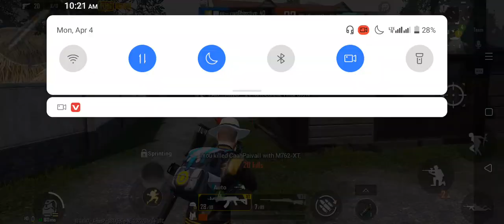PUBG TDM PLAYER 20 KILLS HEAD SHOT KNOCK OUT